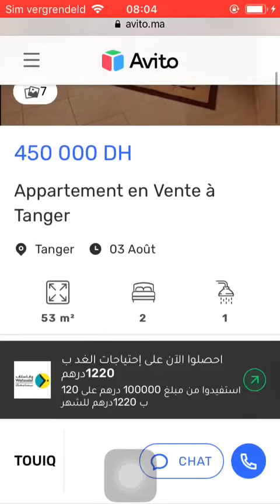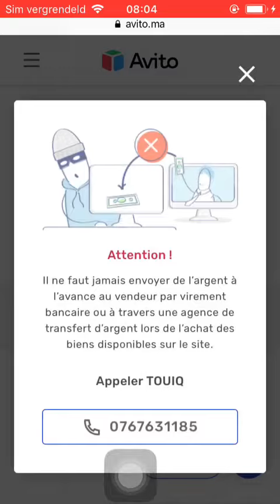House for sale Tanger #3452, Huis te koop Tanger, Maison à vendre